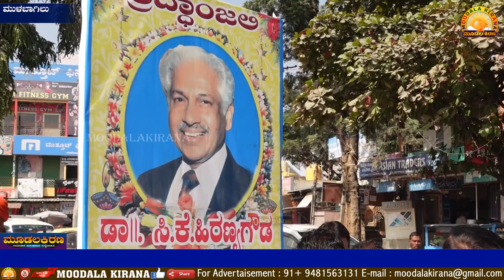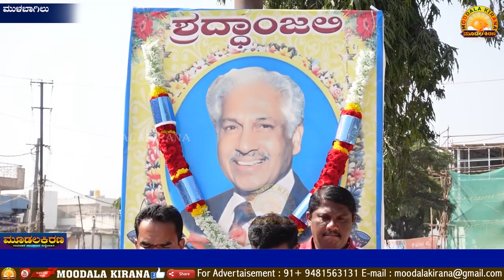ಹಿರಣ್ಯೇಗೌಡರವರಿಗೆ ಭಾವಪೂರ್ಣ ಶದ್ದಾಂಜಲಿ ಅರ್ಪಿಸಿದ ಒಕ್ಕಲಿಗರ ಸಮುದಾಯ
Taitle :Moodalakirana mulbagal ಶ್ರೀಯುತ ಹಿರಣ್ಯೇಗೌಡರವರಿಗೆ ಭಾವಪೂರ್ಣ ಶದ್ದಾಂಜಲಿ ಅರ್ಪಿಸಿದ ಒಕ್ಕಲಿಗರ ಸಮುದಾಯ
Video : Bajarangi Chalapathi
Editing : Bajarangi Chalapathi
Camera :sony zv1
THIS IS OFFICIAL CHANNNEL OF MOODALAKIRANA MEDIA NET.PVT.LMT
MOODALAKIRANA NEWS
MUDALAKIRANA NEWS
MULABAGILU NEWS
KOLAR NEWS
MALUR NEWS
SRINEVASAPURA NEWS
KGF NEWS
BANGARUPAT NEWS
MULABAGAL TALUK